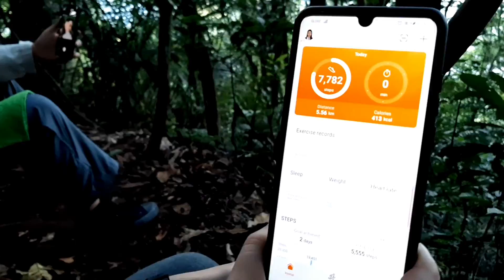Mt Maculot Rockies Before Taal eruption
First Vlog ko po.Hope you enjoy :)